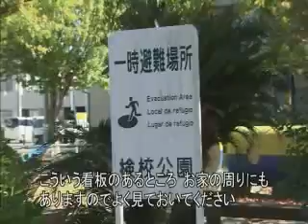レッツ！防災～災害からこどもを守る育友会の取組 （三重県防災啓発番組）平成２５年１月放送